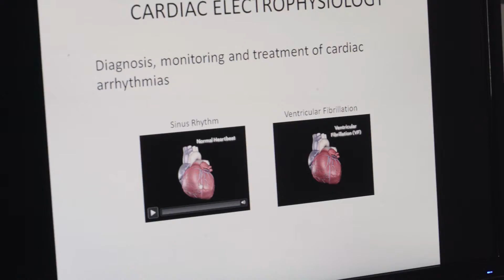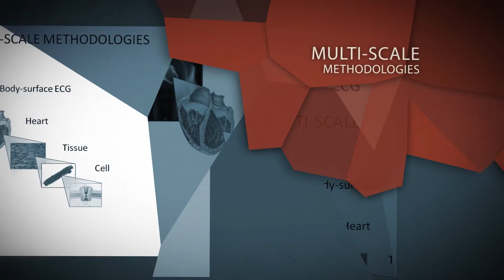ERC (European Research Council), proyectos innovadores y disruptivos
El Consejo Europeo para la Investigación (ERC) concede ayudas a la excelencia a proyectos que avanzan en la frontera del conocimiento y cuyo objetivo es atraer y consolidar a los mejores talentos científicos en Europa.

Investigadores del I3A - Universidad de Zaragoza dirigen tres proyectos ERC, dentro del Programa Marco H2020. José Manuel García Aznar, Diego Gutiérrez y Esther Pueyo, como investigadores principales, cuentan en este vídeo las líneas generales de su trabajo.

(versión sin subtítulos)